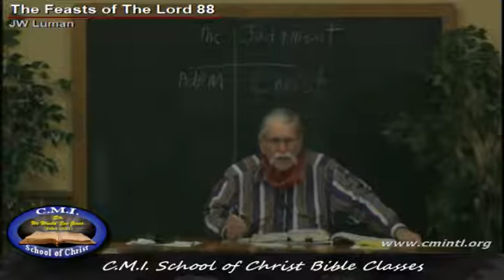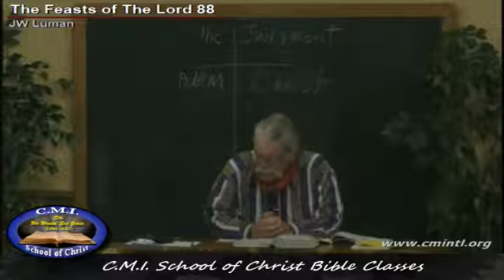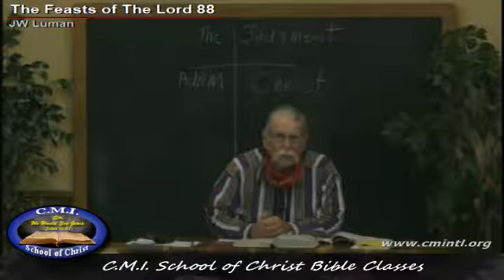The Feasts of The Lord 88 by JW Luman